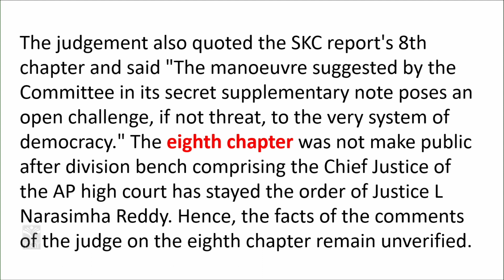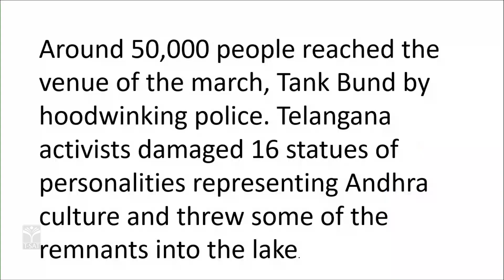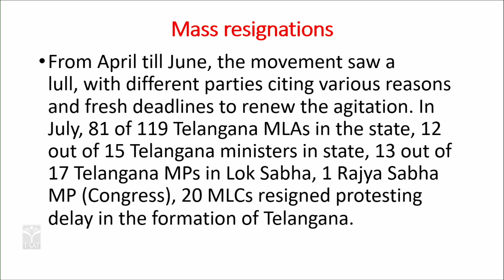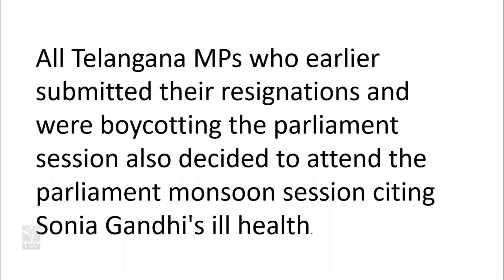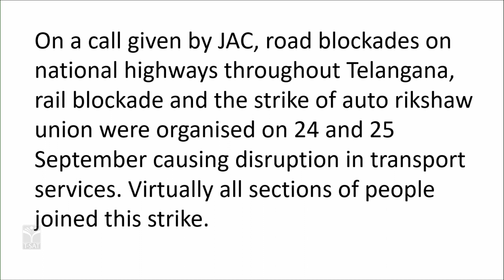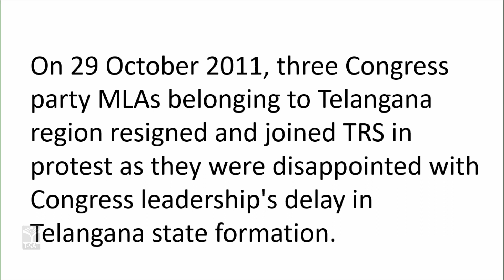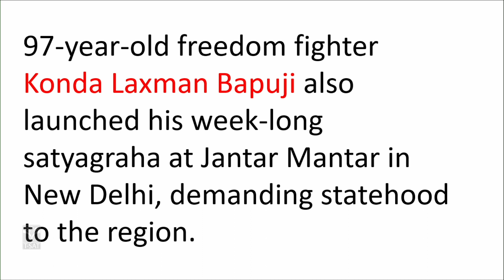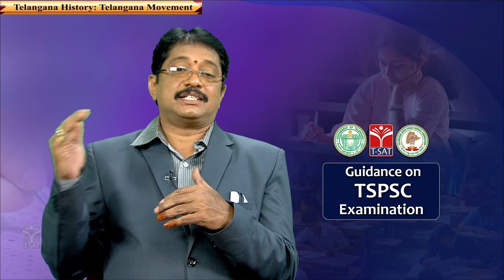Telangana History - Telangana Movement (Part-4) | TSPSC Group-1 Mains (E/M)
T-SAT || Telangana History - Telangana Movement (Part-4) | TSPSC Group-1 Mains (E/M)

T-SAT Network Digital Classes are Now Available on Following Platforms:

👉Install T-SAT App:
1. For Android Users: Play Store
2. For Apple Users: AppStore